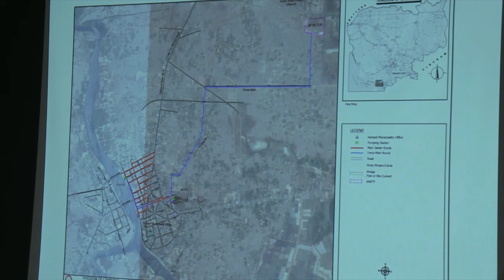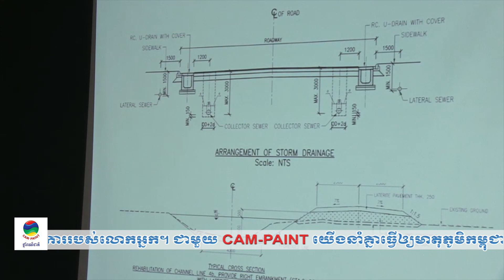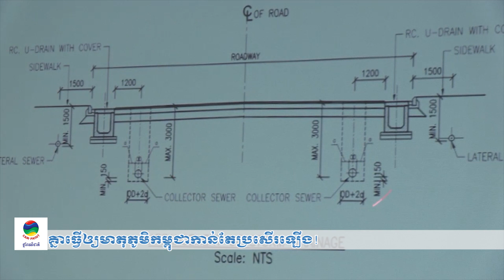ទទក ព័ត៌មានជាតិ ម៉ោង ៥ល្ងាច ថ្ងៃទី៣០ ខែមករា ឆ្នាំ២០២០